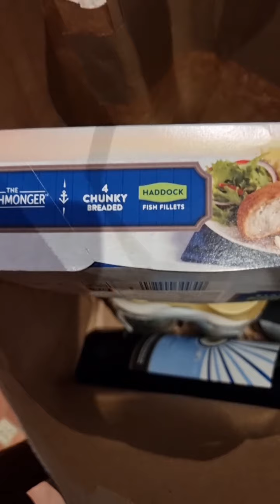Cooking Tomyum chicken